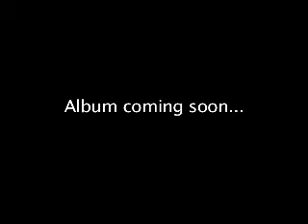Amsterdam 2 - Almost singers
All together now! Thooooose were the days my friend...

We sent 2 Lucky Bastards around the world looking for cool stuff. When they found it, they filmed it, blogged it and photographed it for the 55DSL website. Here are some of their findings.